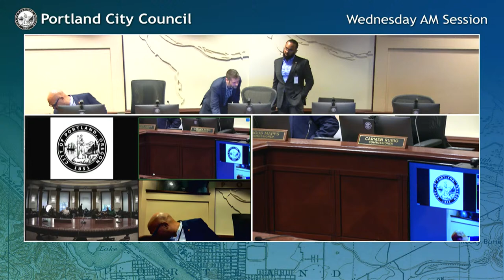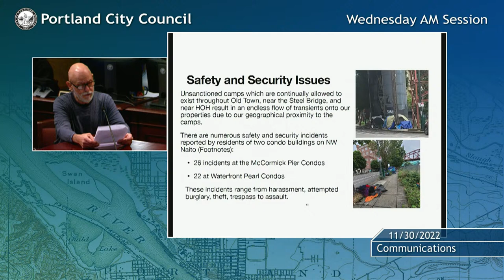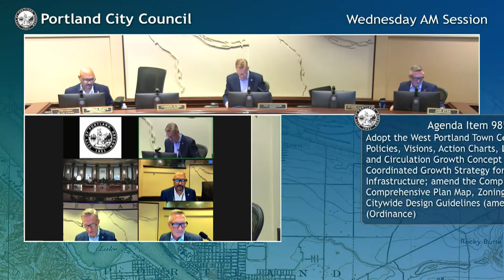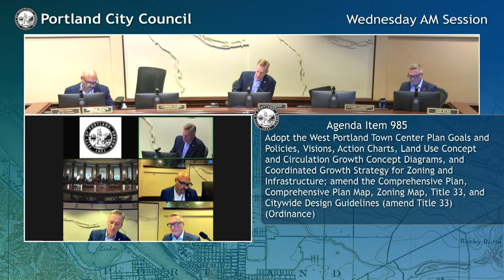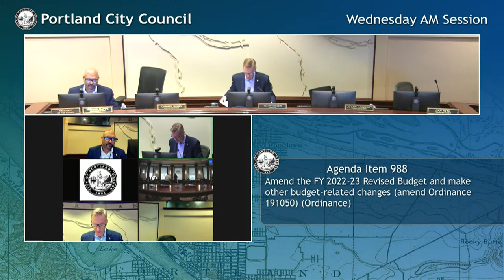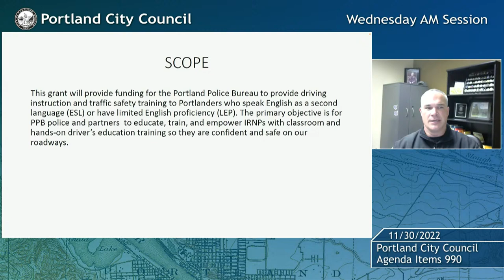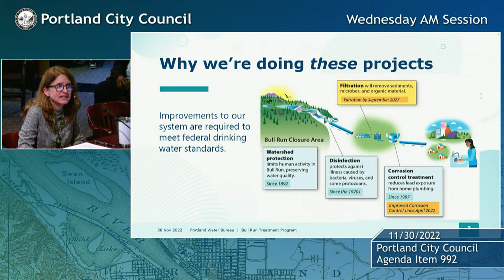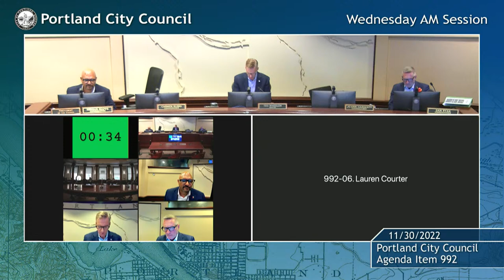City Council 11-30-22 AM Session